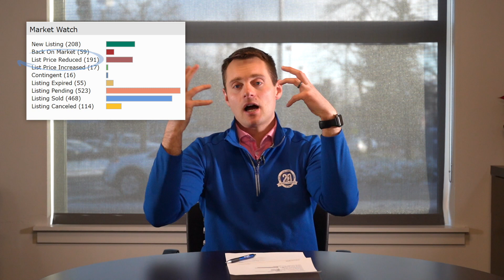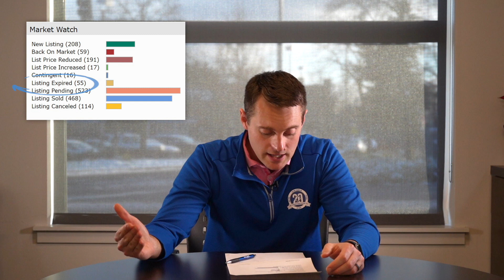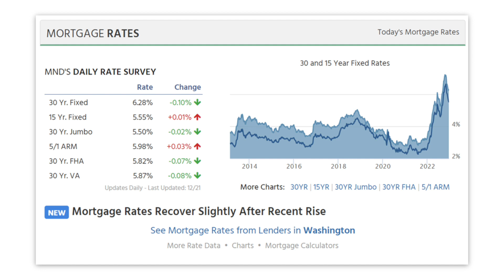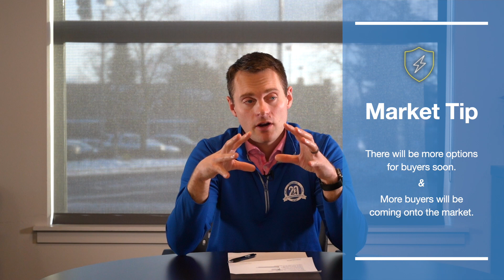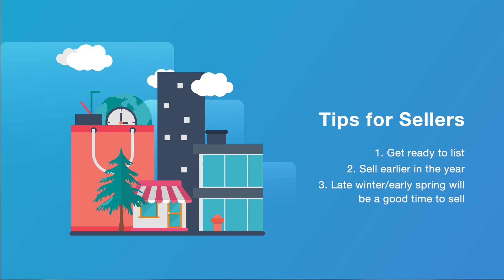Seattle Real Estate Market Watch 12/21/2022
Here is my breakdown of the market this past week of 12/21/2022!

A lot of changes are happening in the markets right now, so I wanted to go over the current state of the real estate market, fed rates, and the stock market. I hope this video can give some clarity on the current state of the markets!

Thinking about buying or selling a home in the Seattle/Bellevue area soon? Please don't hesitate to reach out! I'd love to bring value to your home buying or selling experience too!